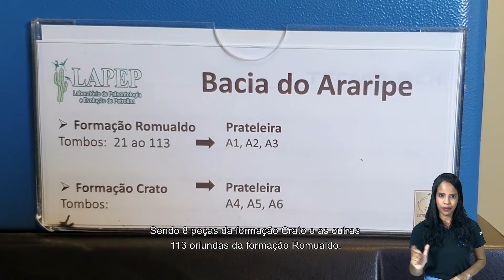Museu de Fauna da Caatinga - Coleção de Paleontologia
O fóssil pode ser descrito como resto ou vestígio de um ser vivo que habitou o planeta Terra. A partir deles é possível obter informações utilizadas para o entendimento da evolução da vida através do tempo.

As peças desta coleção ficam no Laboratório de Paleontologia e Evolução de Petrolina (LAPEP). Atualmente, a coleção conta com 121 peças tombadas, sendo 8 peças da formação Crato e as outras 113 oriundas da formação Romualdo.